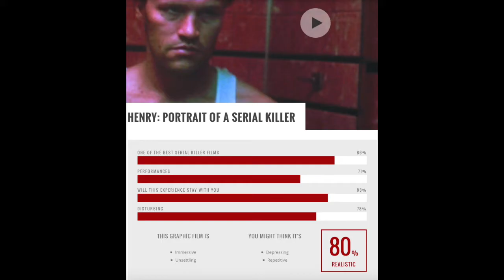PENANCE review with Bleeding Critic